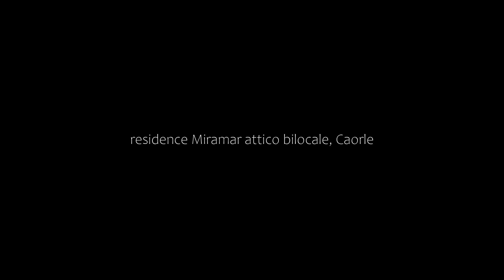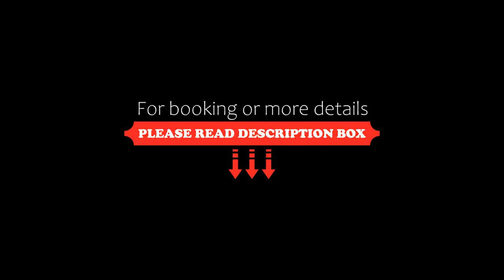residence Miramar attico bilocale, Caorle, Italy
About Property:
Set in Caorle, 100 metres from Spiaggia di Levante and 1.2 km from Spiaggia di Ponente, residence Miramar attico bilocale offers air conditioning. This beachfront property offers access to a balcony, free private parking and free WiFi. The property is non-smoking and is located 700 metres from Aquafollie Waterpark.

The apartment with a terrace and sea views features 1 bedroom, a living room, a flat-screen TV, an equipped kitchen with a dishwasher and an oven, and 1 bathroom with a walk-in sho...
Property Type: Hotel
Address: Via Concordia 4, 30021 Caorle, Italy
Searching For
1. residence Miramar attico bilocale - Caorle - Italy
2. residence Miramar attico bilocale - Caorle - Italy Address
3. residence Miramar attico bilocale - Caorle - Italy Rooms
4. residence Miramar attico bilocale - Caorle - Italy Amenities
5. residence Miramar attico bilocale - Caorle - Italy Offers and Deals
Audio Credit:
Track Title: Subway Dreams
Artist: Dan Henig
* The photos shown in this video are not owned by Travel With Surbhi.